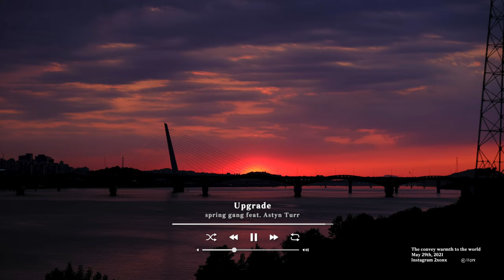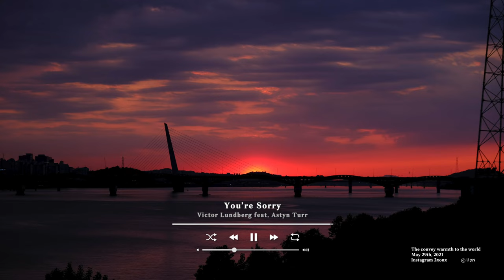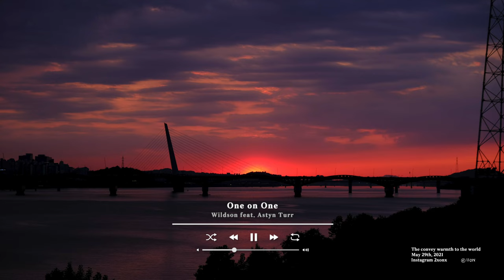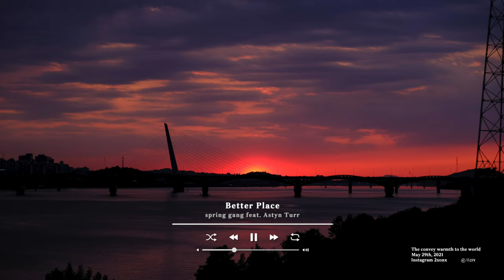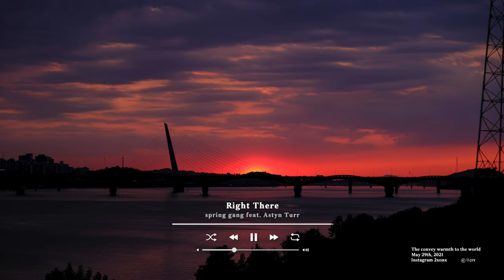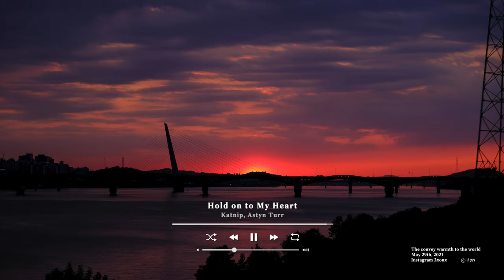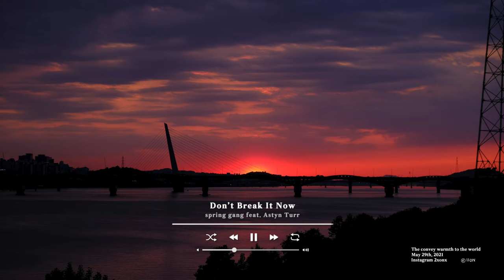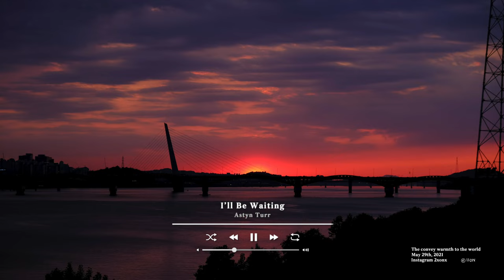ᴘʟᴀʏʟɪꜱᴛ 현대 및 올드 스쿨에서 영감을 받은 “Astyn Turr”의 부드럽고 소울 넘치는 음악🎧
✿IIon

✿Info
믿고 듣는 “Astyn Turr”의 부드럽고 소울 넘치는 음악에 빠져보세요😊

✿Timestamp
00:00 Intro
00:03 Upgrade -  spring gang feat. Astyn Turr
03:12 And Then I Wake Up -  spring gang feat. Astyn Turr
06:44 Imagine Us There - spring gang feat. Astyn Turr
09:56 You’re Sorry - Victor Lundberg feat. Astyn Turr
15:20 One on One - Wildson feat. Astyn Turr
18:51 Don’t Talk to Me That Way - Victor Lundberg feat. Astyn Turr
23:41 Know About Us - Sionya feat. Astyn Turr
27:15 Better Place -  spring gang feat. Astyn Turr
30:20 Just Say Goodbye - spring gang feat. Astyn Turr
33:48 Right There - spring gang feat. Astyn Turr
37:14 Love Me like Yesterday - Lvly feat. Astyn Turr
41:30 Hold on to My Heart - Katnip, Astyn Turr
44:46 I Deserve Better - spring gang feat. Astyn Turr
47:52 Anywhere with You - spring gang feat. Astyn Turr
50:54 I Don't Wanna Be a Part of It - Stonekeepers feat. Astyn Turr
54:12 Don’t Break It Now - spring gang feat. Astyn Turr
57:23 Liability - Tape Machines feat. Astyn Turr
01:00:50 I’ll Be Waiting - Astyn Turr
01:05:02 End